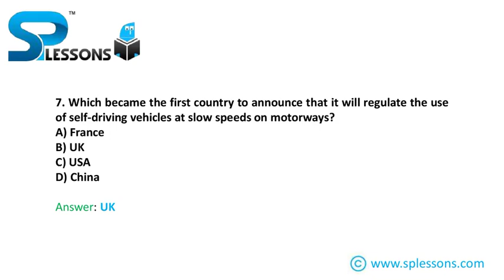May Current Affairs Quiz 2021 - Part 1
Aspirants of several competitive exams can check the most important quiz questions for the month of may.